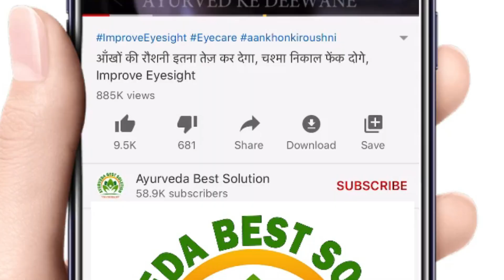सुबह खाली पेट काली मिर्च खाने के फायदे जानकर पैरों तले जमीन खिसक जाएगी Kali Mirch k Fayde